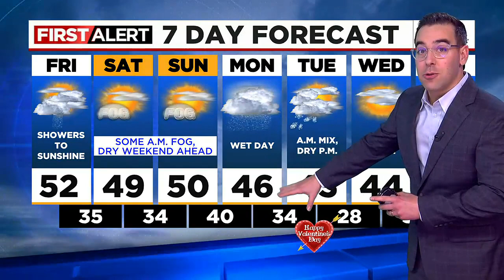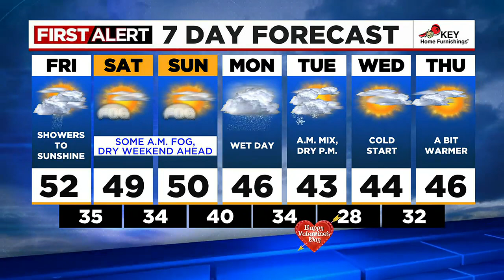First Alert Friday morning FOX 12 weather forecast (2/10)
Here is the weather forecast for the morning of Friday, February 10, 2023.